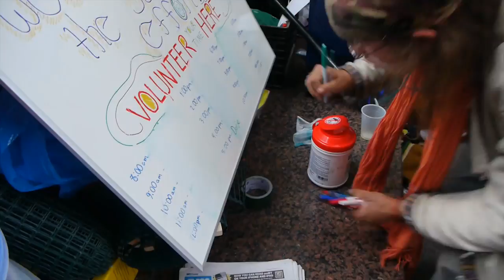Sanitation Working Group | Occupy Wall Street Video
We interview one member of the Sanitation Working Group here at Liberty Plaza where they work diligently to keep our space clean. Everyone does their part, but Sanitation goes above and beyond.